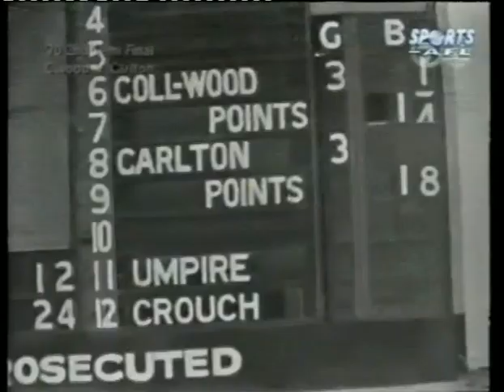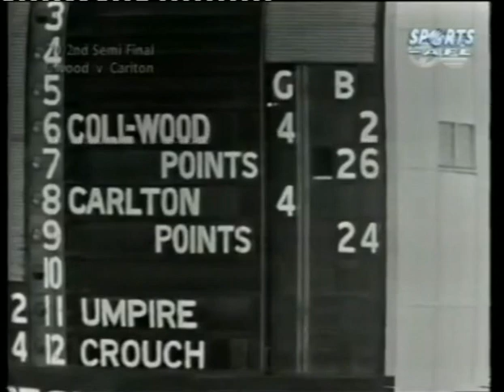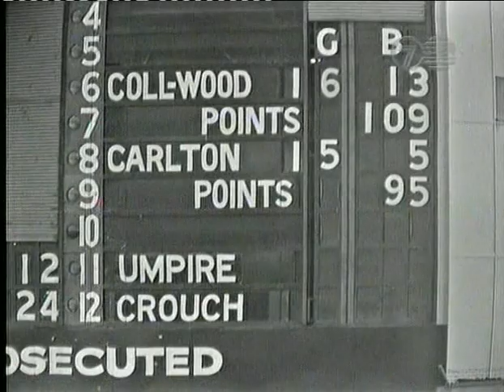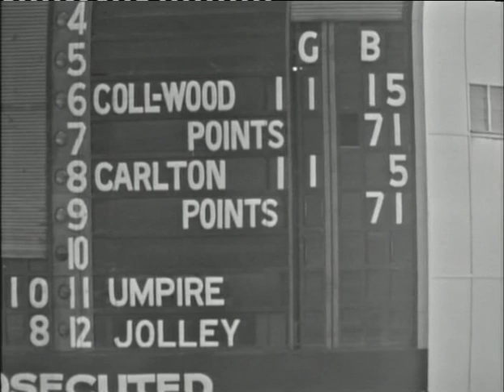The Collingwood Player Archive: Len Thompson 1970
Len Thompson played for Collingwood from 1965 to 1978, appearing in 268 games and kicking 217 goals. This footage covers the 1970 season.  Len Thompson is one of Collingwood's all time great players: Brownlow Medallist in 1972, Club Captain in 1978, five times Copeland Trophy winner and named in the ruck in their team of the century.  Thompson is credited with revolutionising the position of ruck by being the first really big, mobile, skillful ruckman. For more information about Len's career at Collingwood, go